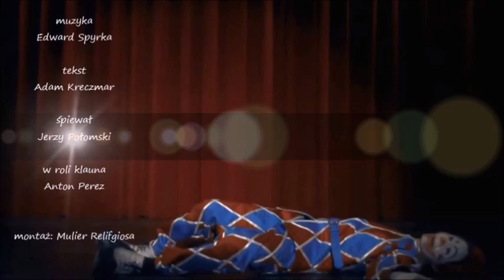Jerzy Połomski - Nie przyznam się (w roli klauna Anton Perez)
muzyka: Edward Spyrka tekst: Adam Kreczmar śpiewa Jerzy Połomski w roli klauna Anton Perez Nie przyznam się do swoich wad, że mi się źle ułożył świat – to może wina świata, a może moja? Do swoich strat, do swoich klęsk do marzeń, co straciły sens, do moich licznych wad – nie przyznam się. Nie wiem, co przynieść ma mi czas: długi wiek, piękną starość? Czy może wymierzy karę za to, że dziś trochę wiary mi brak? Nie przyznam się do swoich łez, bo wiele lat uczono mnie, jak nie przyznawać się i jak przetrzymać. Nie przyznać się, co niesie lęk, przetrzymać noc, przeczekać dzień – do moich licznych łez nie przyznam się. Nie przyznam się do swoich słów – to było znów nie to, co chciałem wyznać, ten próżny żal, spóźnione łzy, gdy je przypomnisz mi – nie przyznam się, nie przyznam się...